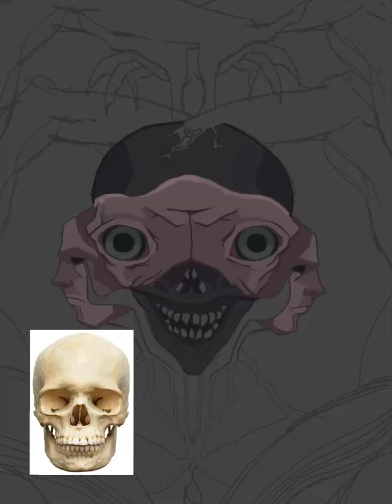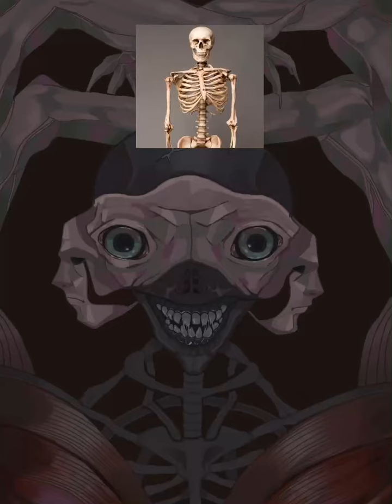Spooky Boi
I draw a spooky scary boo